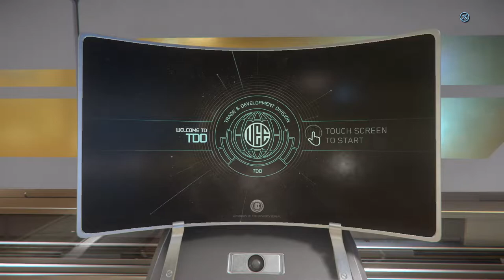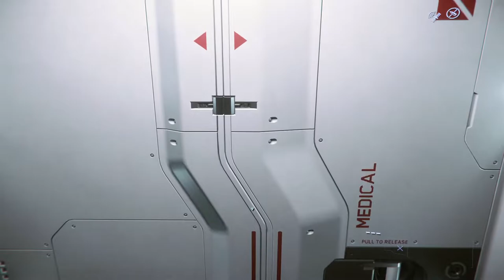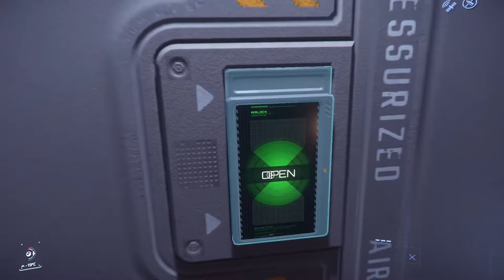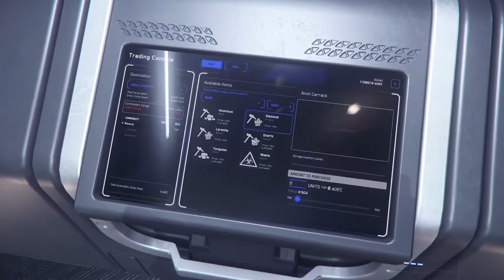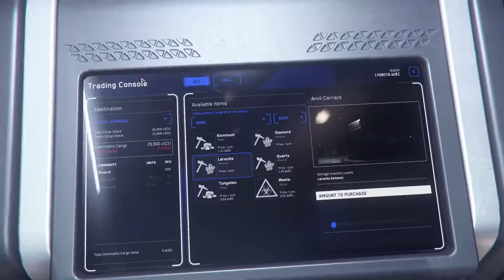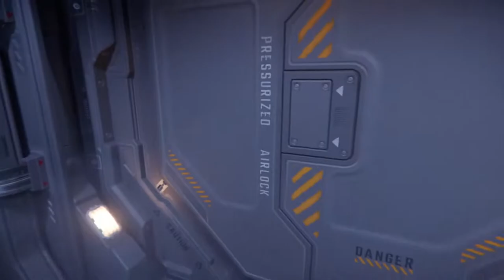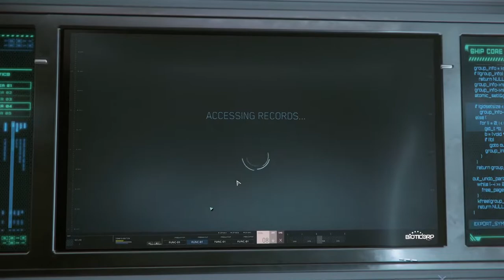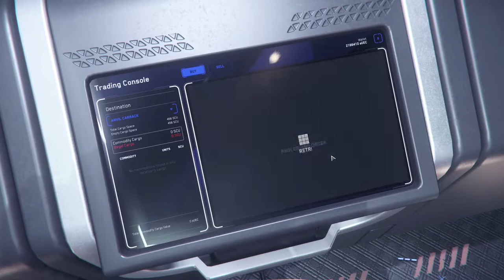Cargo with the Free Fly Carrack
Referral STAR-2MBR-5F9Q